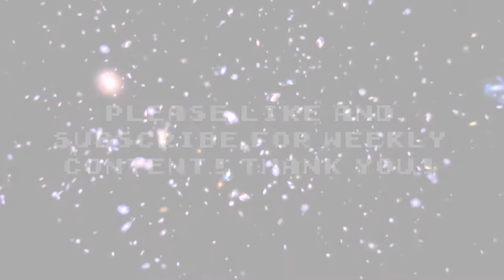My Memories of Writing, Recording and Producing Halloween Tape By Eshniner Forest. 20 Years Later!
In this video I talk about the recording process and my memories of writing, recording and producing Halloween Tape By Eshniner Forest. Oct 31 is not only Halloween but also marks 20 years since the release of the off the radar album!